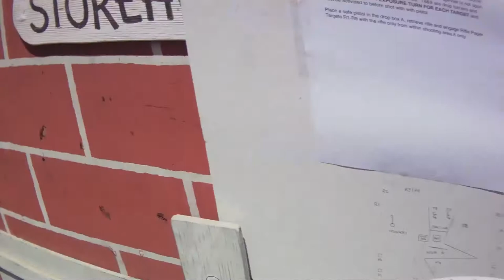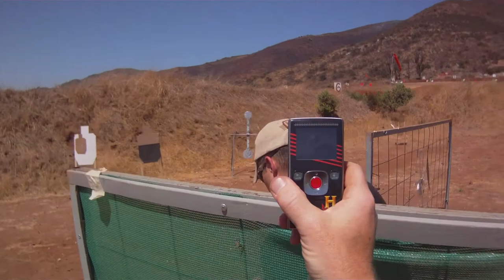Jamie Franks 3 Gun 9-11-2011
Jamie Franks USPSA 3 gun competition 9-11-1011 Linea Del Fuego, Pala, Kytex Shooting Gear, Pelican Armory